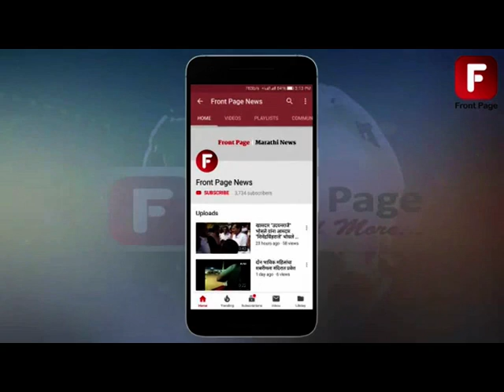जुन्या कोयना पुलावरुन वाहतूक सुरू होणार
गेल्या वर्षभरापासून संपूर्ण कराडसह तालुक्यातील नागरिकांच्या प्रतिक्षेत असणारा कराड येथील जुन्या कोयना पुलावरील काँक्रिटीकरणाचे काम अंतिम टप्प्यात आले असून सोमवारी 15 एप्रिलपासून हा पूल वाहतुकीसाठी खुला होणार आहे. पहिल्या टप्प्यात पादचारी व दुचाकी यांचीच वाहतूक पुलावरून सुरू राहिल, असे बांधकाम विभागातून सांगण्यात आले आहे.

पुलाचे काम रेंगाळल्याने महामार्गाच्या पलीकडील वारुंजी, गोटे, मुंढे, खोडशी येथील ग्रामस्थांनी काही दिवसांपूर्वी सार्वजनिक बांधकाम विभागाच्या कार्यालयासमोर आंदोलन केले होते. यानंतर कामाला गती आली . पुलावरील लोखंडी पट्ट्या बसविण्याचे काम पूर्ण करून त्यावर काँक्रिटीकरण करण्यात येत आहे.  त्यावर तज्ज्ञांच्या देखरेखीखाली डांबरीकरणाचे काम सुरू आहे.

पुलाच्या दोन्ही बाजुकडील लोखंडी ग्रीलचे काम सध्या सुरू आहे. पुलाच्या पूर्व व पश्चिम बाजुकडील जोड रस्त्याचेही काम पूर्णत्वास गेले आहे.  महामार्गालगत असणार्‍या गावांना कराड शहरात येताना अडचणी येत असुन महामार्गावरून रस्ता ओलांडून धोकादायक पध्दतीने शालेय विद्यार्थ्यांना शहरात यावे लागते.  जुन्या कोयना पुलाचे काम लवकर मार्गी लागावे अशी मागणी पालक वर्गाची आहे. याची दखल घेवून बांधकाम विभागाने जुन्या कोयना पुलावरील वाहतूक सुरू करण्याचा निर्णय घेतला असून सोमवार दि. 15 एप्रिलपासून हा पूल वाहतुकीसाठी खुला होणार आहे.